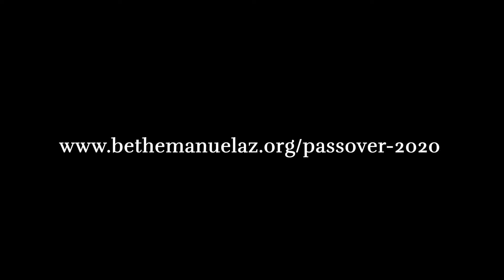Video Haggadah for Passover 2020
This is the companion video to the Haggadah you can download